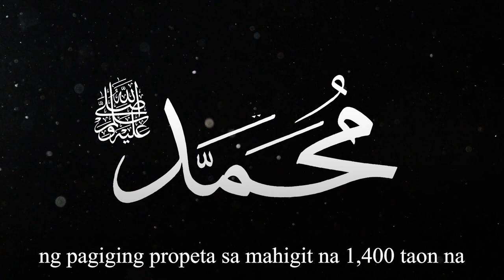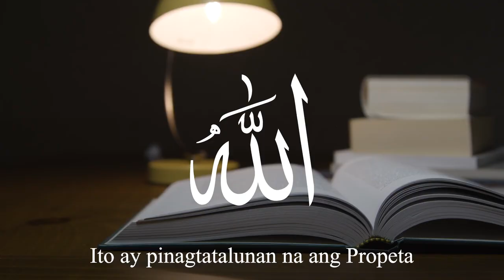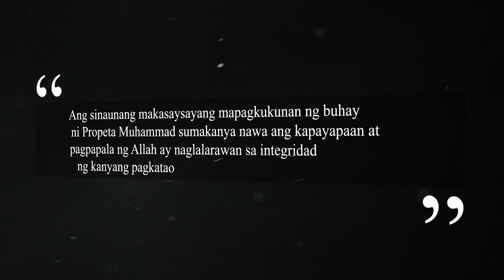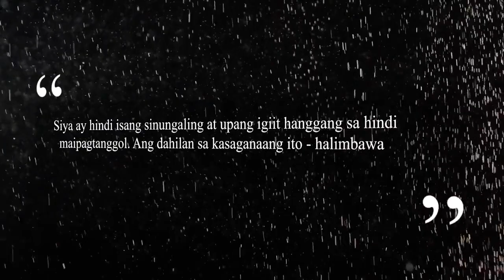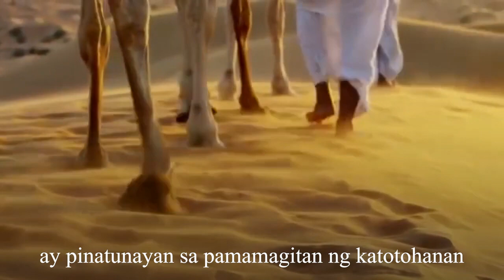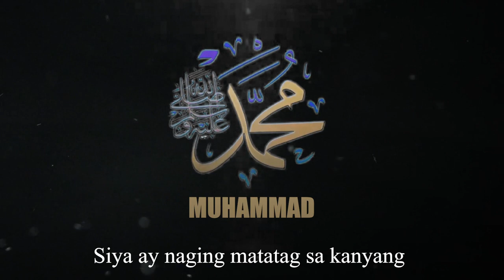Ang Katibayan ng Pagiging Propeta/ Module 2